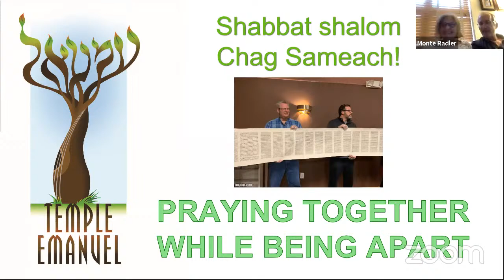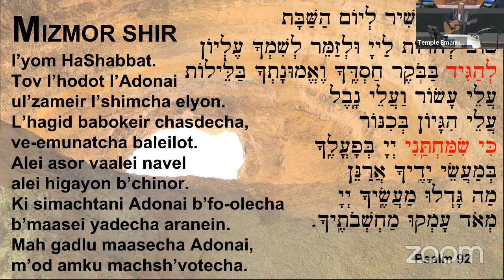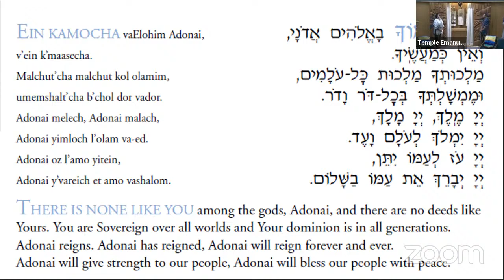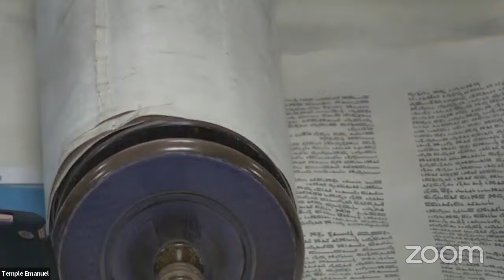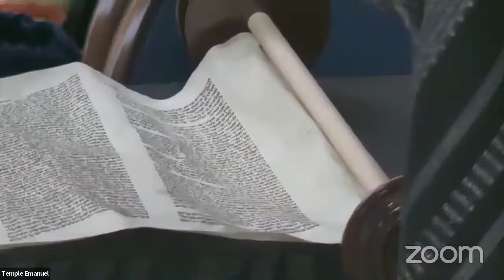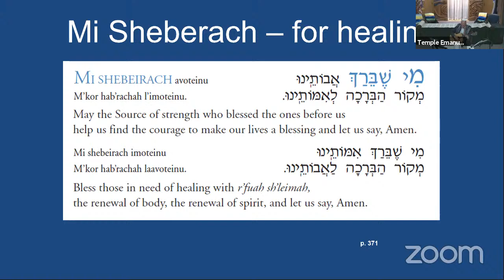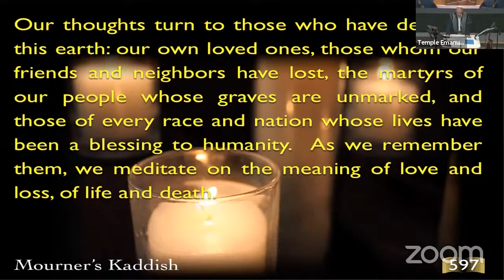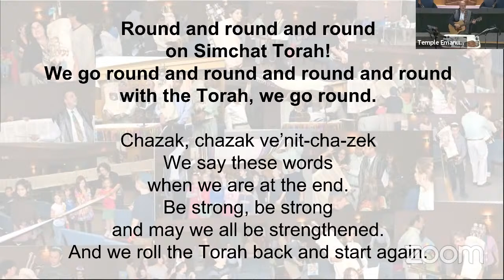Simchat Torah 2020